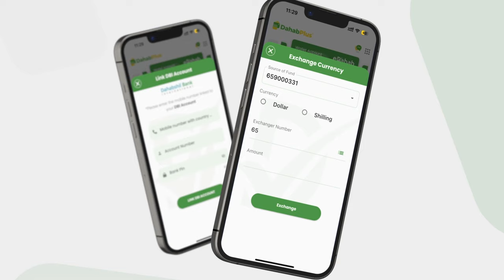Somaliland oo dabaaldageedii kadib Hub iyo Ciidan ku soo daldalaysa Oog.